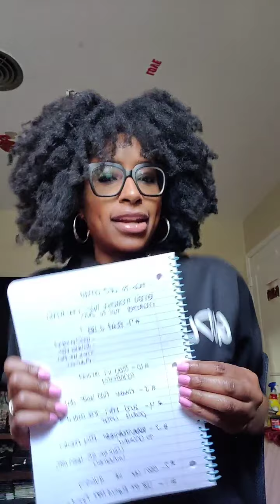EMAIL MARKETING TIPS (7 Top Email Marketing Tips For 2020) | Christian Entrepreneur Series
EMAIL MARKETING TIPS (7 Top Email Marketing Tips For 2020) | Christian Entrepreneur Series ➡️Apply For My Upcoming Email Marketing Accelerator Here⬇️

FREE RESOURCES

LISTEN TO THE PODCAST - Listen to the Godlywood Girl Live Your Purpose As A Christian Entrepreneur Podcast here ⬇️

ONLINE COURSES

ABOUT GODLYWOOD GIRL

Hey sis!

It's your girl Stephanie Rodnez, founder & CEO of Godlywood Girl, and I want to welcome you to the Godlywood Girl YouTube channel.

If you're a woman who loves the Lord and wants to live His greatest purpose for your life as a Christian entrepreneur, then I created this YouTube channel especially for you.

I started Godlywood Girl in 2013 as a way to help myself heal from the heartache and trauma of failing at my first business.

You see, I was a filmmaker creating movies for Christian youth groups, but a series of bad decisions and mismanagement led to me almost having to declare bankruptcy on my first business.

For two years I sat in depression from the failure of that business, until one day, a video by Dr. ET Thomas inspired me to get back up and step into my purpose again.

As a result, I got back to my God-given purpose as a Christian entrepreneur, and Godlywood Girl was born.

My goal with Godlywood Girl is to connect you with the resources you need to achieve your greatest purpose for Christ as a Christian entrepreneur.

Whether you're just getting started on your journey, or you're a seasoned purposepreneur in the biz, I want to welcome you to the Godlywood Girl sisterhood.

You are my sister, and I can't wait to connect with you online.

xox,

Stephanie (Godlywood Girl) Rodnez

Want to learn email marketing tips?  If you want to know 7 email marketing tips and need an amazing step-by-step introduction to help you find them, this video will show you my email marketing tips that I used whenever I do email marketing for my business GodlywoodGirl.com.  You’ll learn email marketing tips, and all the best email marketing tips you can use for your own online business as a Christian entrepreneur.

If you’re looking to learn email marketing tips so you start doing email marketing in your business, this video will show you everything you need to know about how to do email marketing.

Next time you’re ready to start email marketing, this video will give you the step by step how to do email marketing formula to help you get started, and you’ll be set up with the tips for email marketing strategy you can use every day.

3 Major Points If You Want To Learn How To Do Email Marketing:

Tip #1: Build Your Email List Online

Tip #2: Send Weekly Email Blasts To Build Your Relationship With Your List

Tip #3:  Sell Your Email List Products They ASK You For